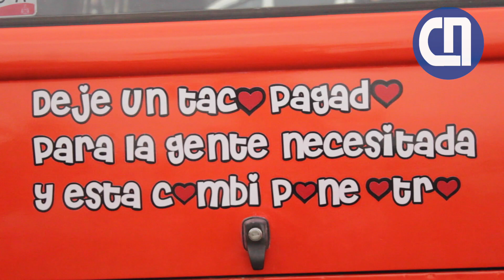Taco por dos